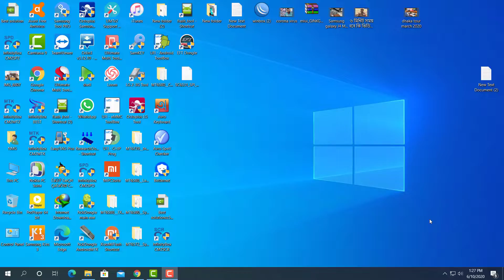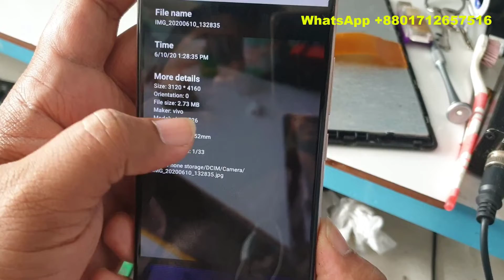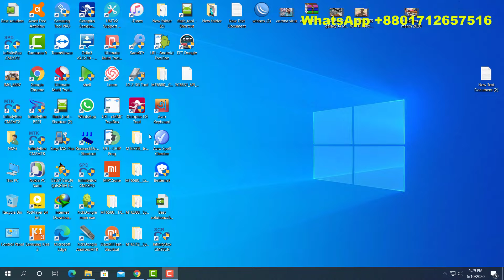vivo ফোনের মডেল নাম্বার বের করবেন যেভাবে How to check vivo phone model number milon vai